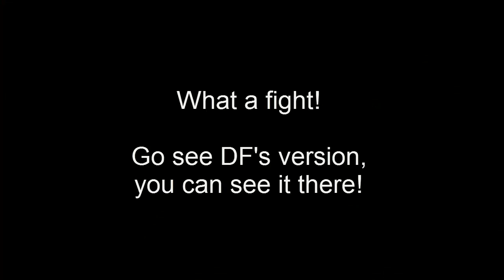Age of Wonders 3 with DF and Lokk - Episode 9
Rune, Lokk's son, appears to have decided that he wants to join Daddy in this internet thing. So there are four voices in this episode. The scary thing is that, at 2.5 years old, Rune appears to be the sensible one!

Conversations of a mature (if juvenile) nature take place with the occasional naughty word. If you think either would offend please give this one a miss. Otherwise, enjoy! I've re-uploaded this because of editing errors.

To vote for what I play during the next livestream (Weds Dec 10th, 7:30PM GMT) please go . Don't forget to vote even if you don't watch the livestream, it will be put up on Youtube too!